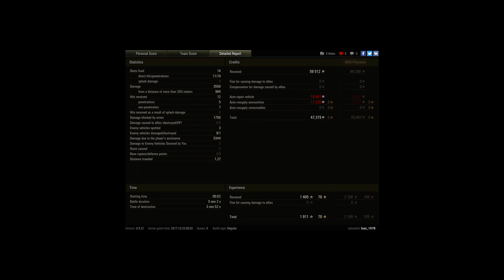Ace Tanker T-54 5k spot 3,5k dmg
Player: Isac_1978